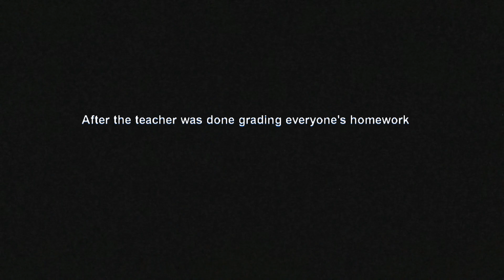SML Parody Yoshi's Homework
Yoshi does his Homework